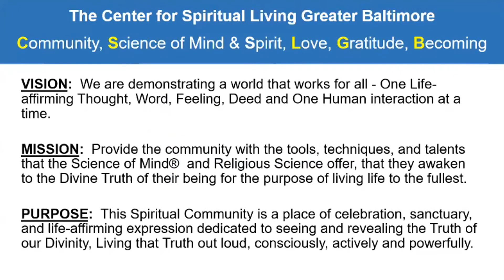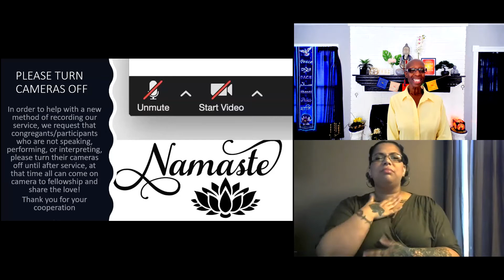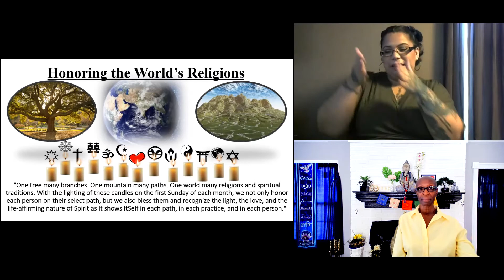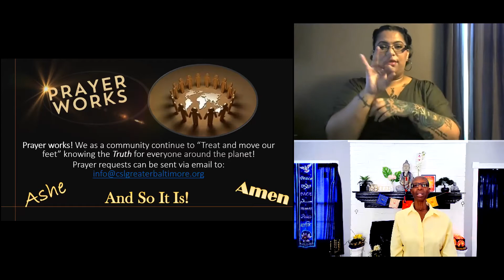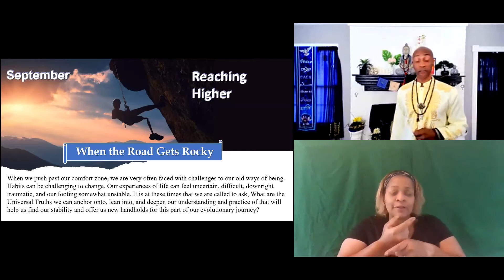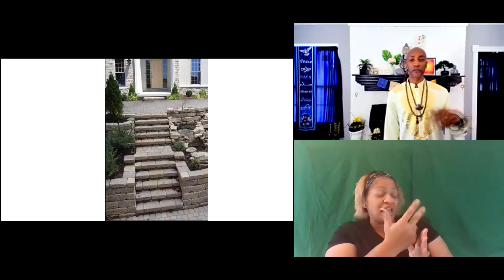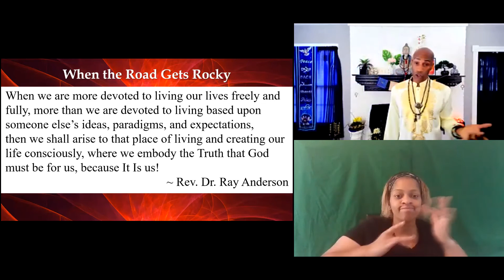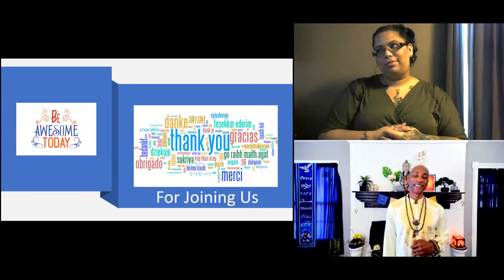When the Road Gets Rocky - September 19, 2021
Speaker:
Rev. Dr. Raymont Anderson, Senior Minister, CSLGB
Licensed Practitioner:
Dianne Stewart Hamlin
Guest Musical Artist:
Deletta Gillespie
Host:
Tracy Rhymes
With ASL Interpretation by
Ashlee Goldman and Faith Moore

When we push past our comfort zone, we are very often faced with challenges to our old ways of being. Habits can be challenging to change. Our experiences of life can feel uncertain, difficult, downright traumatic, and our footing somewhat unstable. It is at these times that we are called to ask, What are the Universal Truths we can anchor onto, lean into, and deepen our understanding and practice of that will help us find our stability and offer us new handholds for this part of our evolutionary journey?